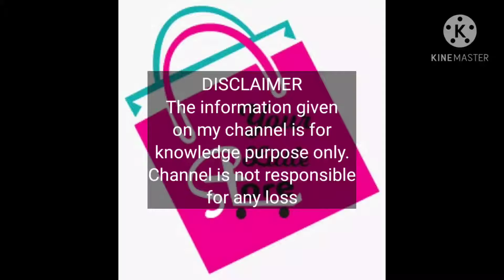AD_Jewellry-collection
price details are mentioned in the video. Booking link given below

WhatsApp booking link